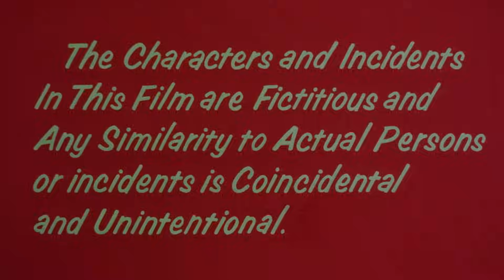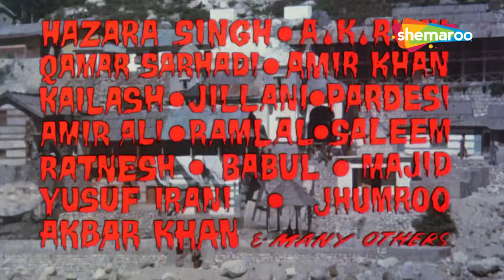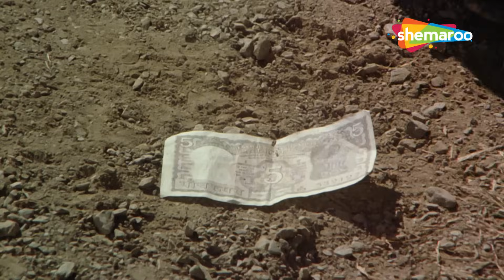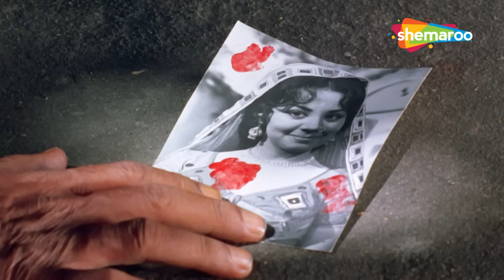Ganga Ki Saugand (HD) - Hindi Full Movie - Amitabh Bachchan, Rekha, Amjad Khan - Hit Hindi Movie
After his father's death, Thakur Jaswant Singh takes total control of the region by committing atrocities and increasing the taxes on the poor villagers. Once while assaulting an old woman Ramvati, her son Jeeva intervenes and thus he lands up in the bad books of the Thakur. To teach Jeeva a lesson, Thakur Jaswant Singh kills Ramvati. Jeeva then pledges to destroy Thakur Jaswant Singh to avenge his mother's death.

YOR – 1978
Star Cast - Amitabh Bachchan, Rekha, Amjad Khan, Bindu, Farida Jalal, Jagdeep
Producer – Sultan Ahmed
Music Director –  Kalyanji Anandji
Cinematographer – R.D. Mathur
Lyricist – Anjaan
Story - Santosh Vyas
Screenplay - Nabendu Ghosh
Dialogues - Wajahat Mirza